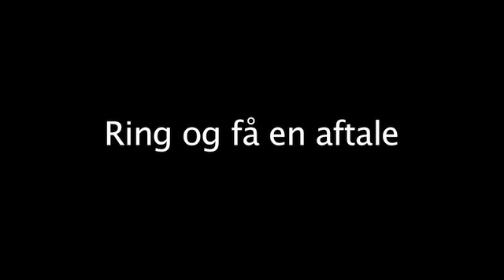Bogføring Midtjylland Silkeborg AMB Regnskab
AMB Regnskab. Beliggenhed: Midtjylland Silkeborg. De vigtigste nøgleord for dette firma er: bogføring og regnskab. For mere information ring til 27508270, besøg os på Lavendelvej 12, 8600 Silkeborg eller se vores website.